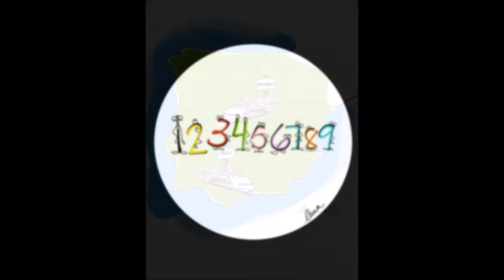Tocamates en Diverclub: reto "Los dados"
Nuestro compañero José Ángel Murcia, profesor de matemáticas y creador de tocamates.com nos pone un reto junto a su hija todos los viernes en Diverclub. Y los lunes los resolvemos de 8 a 9. Recuerda que puedes escucharnos en el 99.8FM u